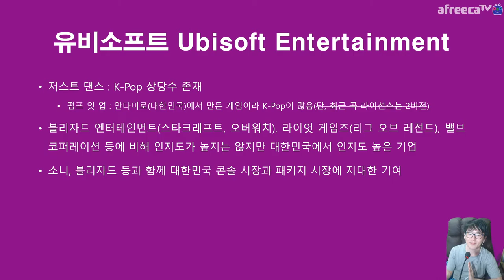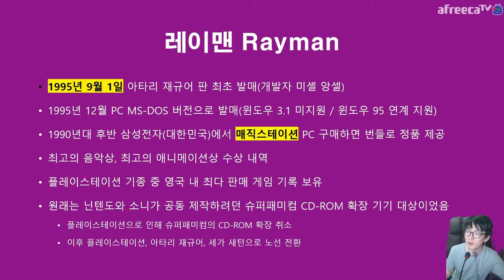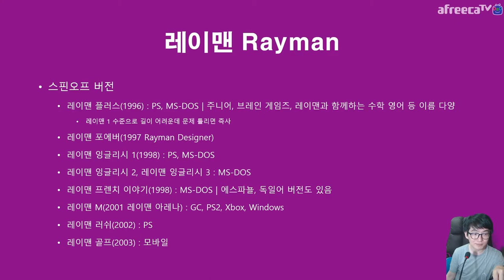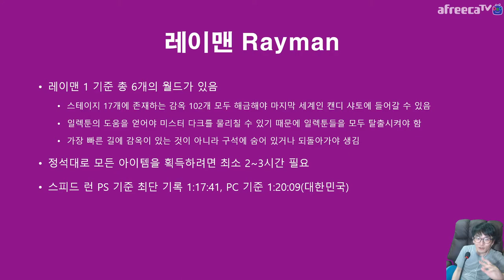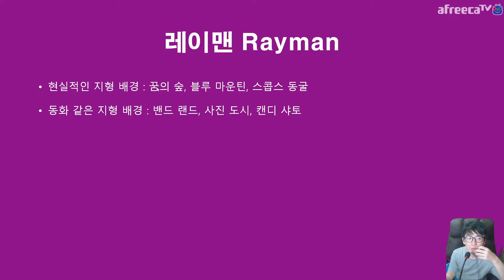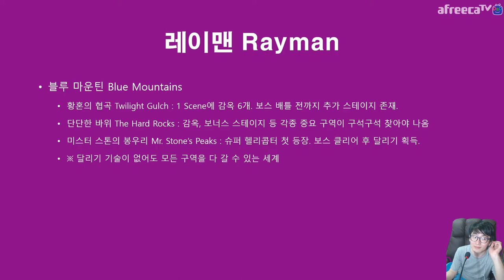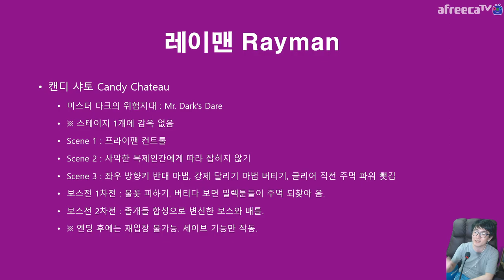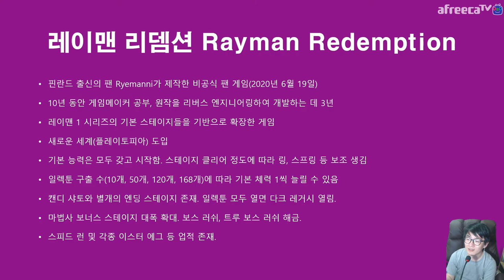레이맨의 역사 🎉 출시 25주년 🎊 축하해요 Rayman 25th Anniversary | 지테TV 사심 史心 역사 209화 2부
이 날 컨텐츠 끝나고 그냥 스토리도 보면서 천천히 정주행을 했는데 스피드 런 할 때의 2배의 시간이 들었다고 하더라...